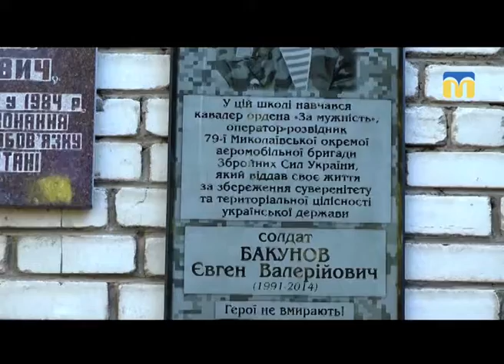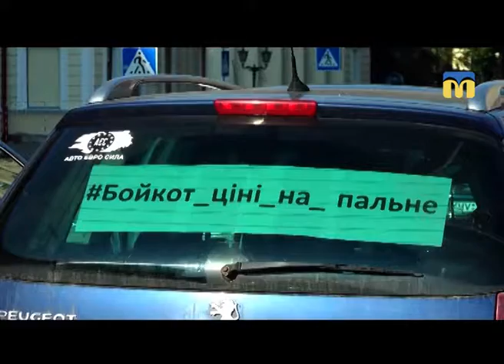11.10.2018. Новини. 17:00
Інформаційна картина дня (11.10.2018) поглядом кореспондентів телеканалу “Миколаїв” (випуск новин — 13:30):
- на честь воїнів, які загинули в зоні антитерористичної операції, сьогодні в школах відкрили меморіальні дошки;
- тривають аварійно-ремонтні роботи на водопроводі;
- У Миколаєві близько 300 водіїв долучилися до всеукраїнської акції протесту проти підвищення цін на пальне.